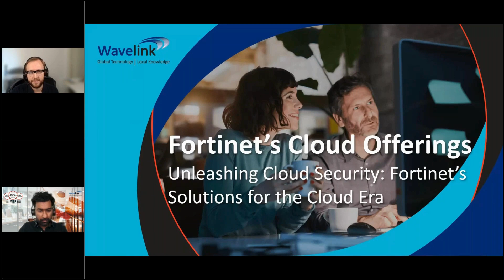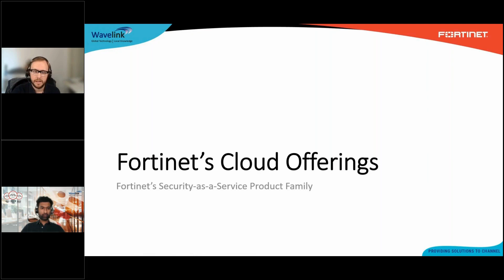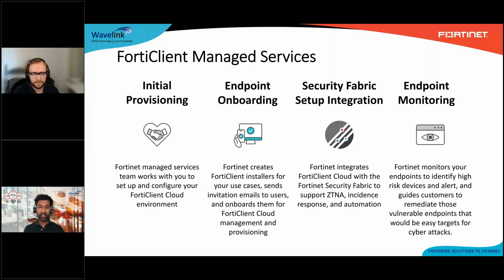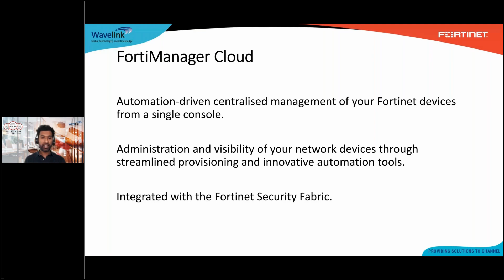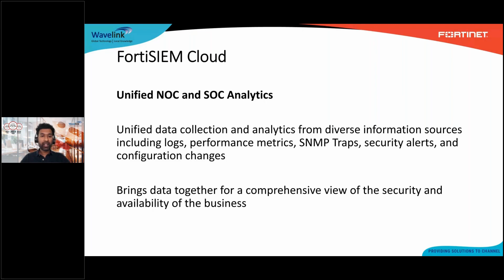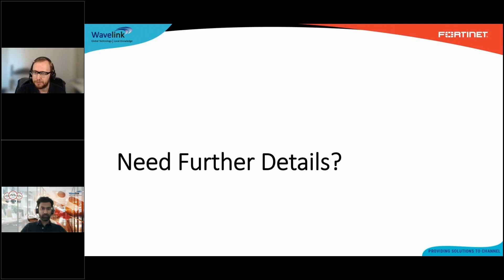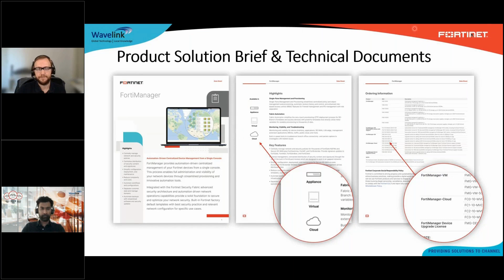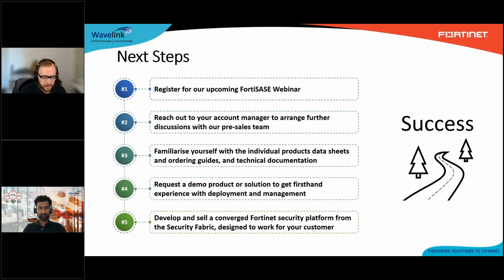Info-Byte: Fortinet's Cloud Offerings